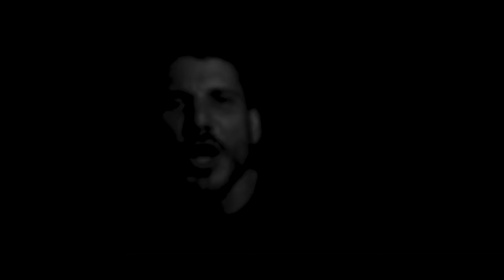TAMAS - Hysterie (feat. Swiss & SHOCKY) - 4K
Eine Zyrkus Produktion.
Regie, Kamera, Schnitt und Grading: Ben Baumgarten.
Produktion: Isabell Cißarz und Steven Suska.

TAMAS - HYSTERIE
Verlegt bei MOTOR SONGS GmbH, Sony ATV Music Publishing und Copyright Control.
Text von TAMAS, Swiss und SHOCKY.
Produziert, aufgenommen und gemischt von Jonny Bockmist.
Gemastert von Cody Stewart.

(P) + (c) 2020 Walk This Way Records under exclusive license to Warner Music Group Germany Holding GmbH / a Warner Music Group Company